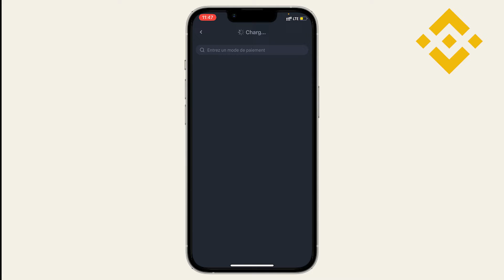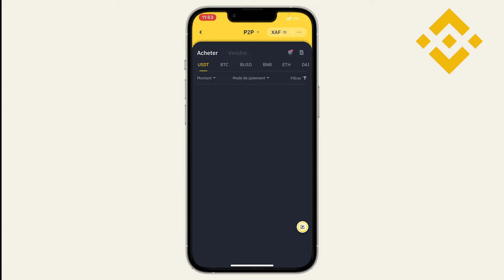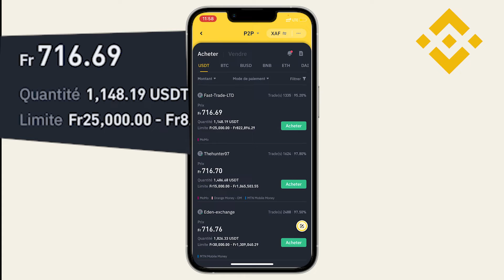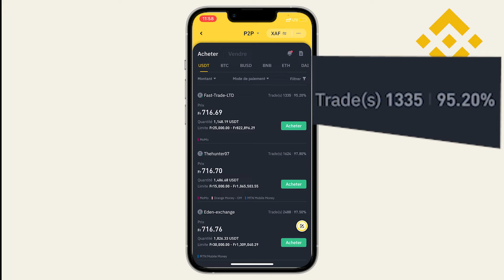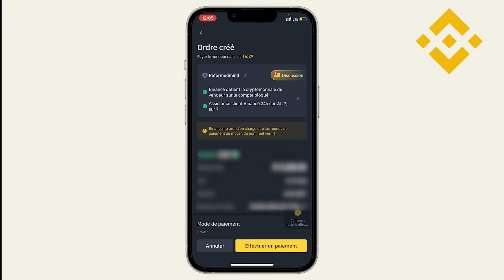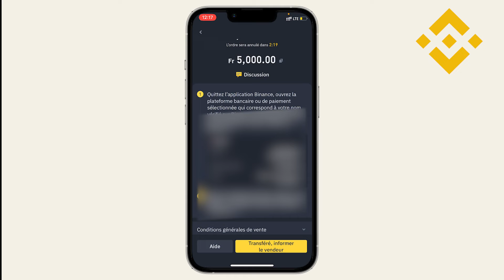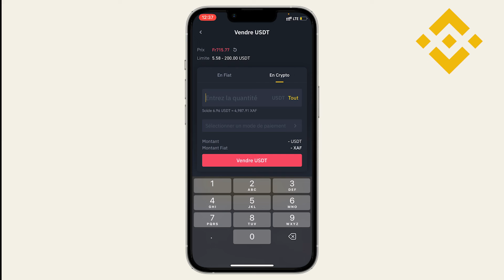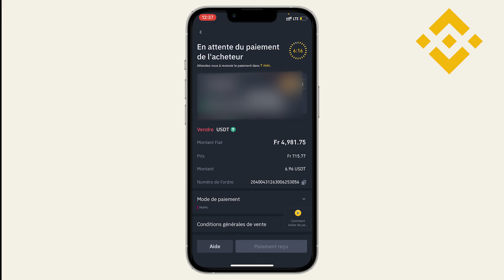Comment acheter et vendre ses cryptomonnaies sur Binance P2P avec mobile money ?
Acheter ses premières cryptomonnaies n’est jamais facile, ça l’est encore moins lorsqu’on est en Afrique et que l’on a pas accès aux services bancaires traditionnels;  Binance P2P est un service qui répond à cette problématique car il vous permet d’acheter et de vendre vos cryptomonnaies entre particuliers en utilisant les moyens de paiement locaux tel que les mobile money que nous utilisons au quotidien.

Points clés de la vidéo

01:04 Configurer les moyens de paiements
01:55 Comment accéder à l’interface P2P
02:40 Configurer son interface P2P
03:56 Acheter: Choisir une offre et procéder à l'achat
08:09 Vendre : Choisir une offre et procéder à la vente

Avertissement de risque : La valeur des actifs numériques que vous négociez avec d'autres utilisateurs sur la plateforme P2P de Binance peut être inférieure ou supérieure au moment et après la réalisation de la transaction. Le montant de la transaction, le prix et les conditions de chaque annonce sont fixés par l'utilisateur qui la publie. Tous les paiements sont définitifs à la fin de la transaction, sauf si la loi l'exige. Binance n'est pas responsable de toute perte que vous pourriez subir. Pas de conseil financier. Pour plus d'informations, consultez nos Conditions d'utilisation et notre Avertissement sur les risques.